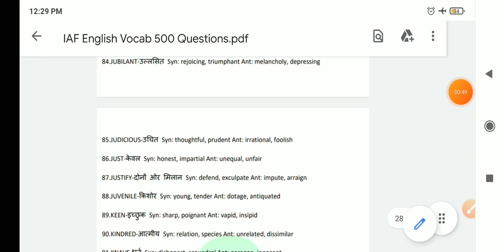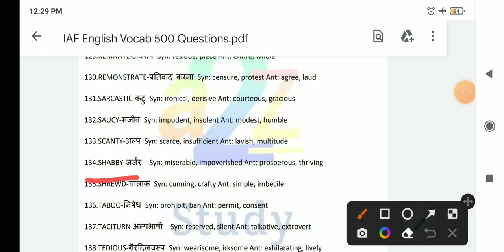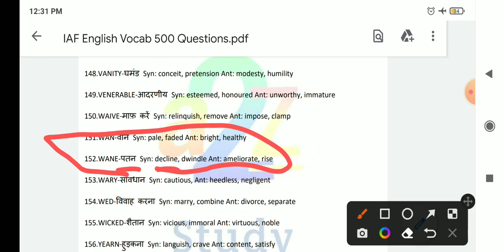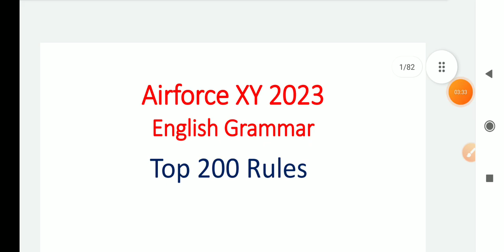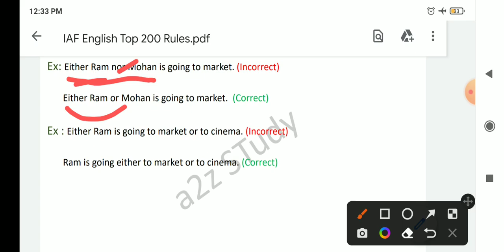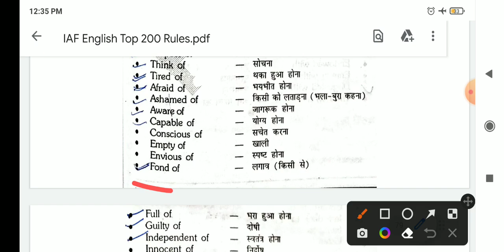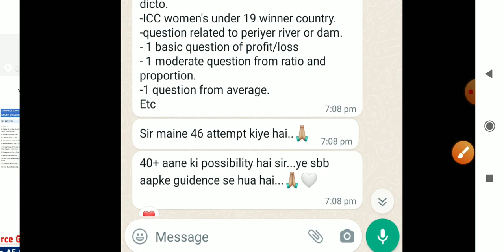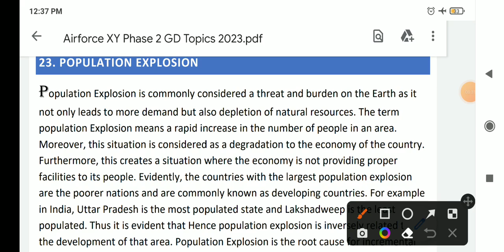Airforce Agniveer Exam Review 2023 Airforce Group X and Y Paper Analysis 22 Jan 2023 B5 Shift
Airforce Agniveer Exam Review 2023 |  Airforce Group X and Y Paper Analysis 2023

Topics Cover In This Videos :

free mock test for airforce group x and y
best mock test for airforce y group
airforce y group english mock test 2023
airforce y group exam paper mock test
airforce y group mock test 2023 free